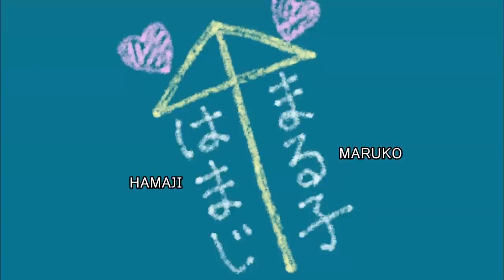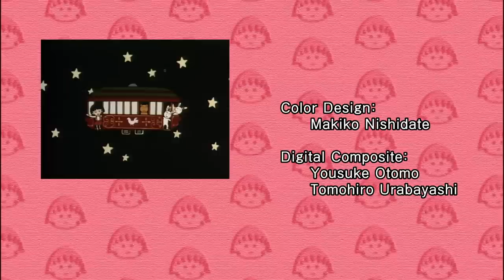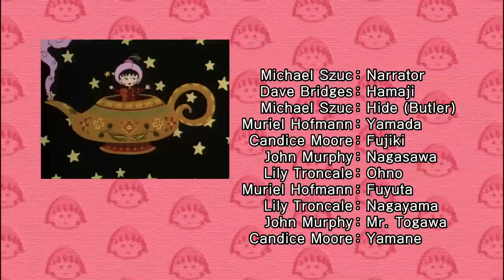ChibiMaruko Chan EngDub #871 MARUKO HAS TROUBLE WITH DISTRIBUTING SOUVENIRS FROM THE TROPICAL ISLAND